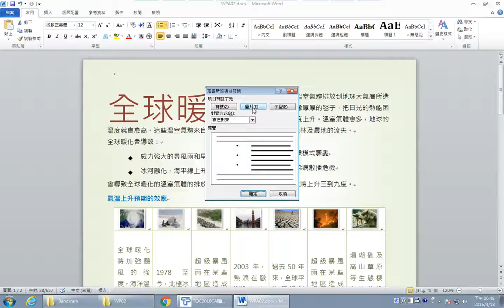【TQC WORD 2010】207全球暖化 2 2